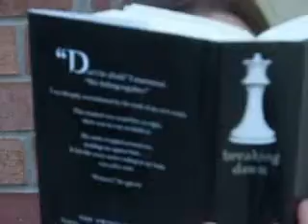Goggles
im suntanning in goggles and a hoodie :)  ... wow im smart